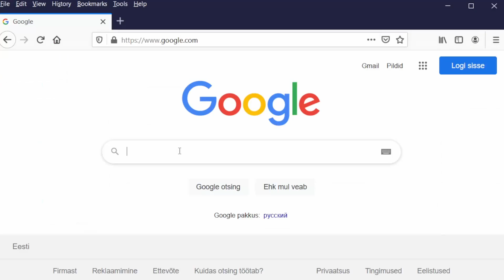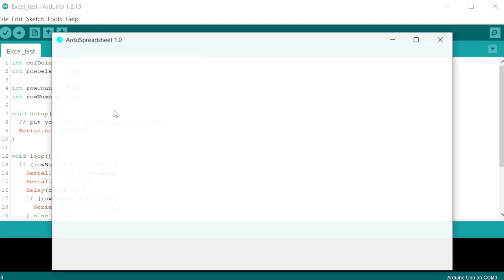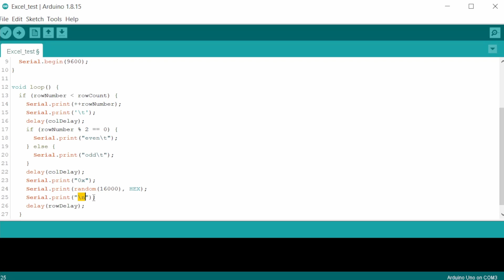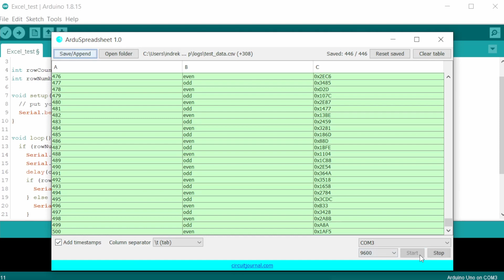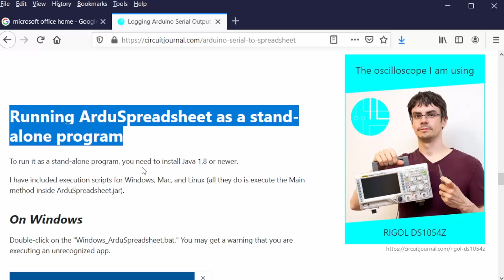Arduino serial output to Excel/CSV (for Legacy IDE 1.8.x)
UPDATE: it only works with the Java-based Legacy IDE (version 1.8.x). The newer Node.js based 2.x is not supported.

I created a tool for Arduino IDE that saves Arduino serial output into a CSV file. You can then open the saved file with Microsoft Excel or Libre Office. It works on all platforms where Arduino IDE runs (Windows, Mac, Linux).